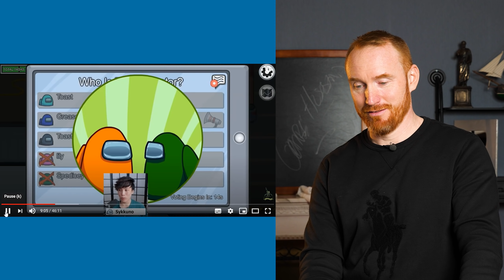Public Speaker Reacts to CORPSE HUSBAND!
Corpse Husband has seen an incredible rise in popularity to secure himself as one of the most prolific YouTube creators today with over 6 million subscribers and 200 million channel views.
His success has been closely linked to Among Us and narrating horror stories with his iconic voice; but what makes his low register so enthralling and why are we inclined to trust him?

Hi! I’m David JP Phillips, an international public speaker, author and coach.
Throughout my career, I have delivered over a thousand presentations and coached hundreds of people in the skill of communication. I love analyzing why we humans behave as we do and what our communication means for us in life. On this channel, I want to learn and teach everything I can through short, fun and educational videos like reaction videos, information videos and Q and As.